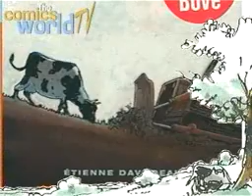Etienne Davodeau parle de "Rural" (2001)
A l'occasion de la parution de "Rural" chez Delcourt, Etienne Davodeau s'entretient avec Christian Marmonnier.